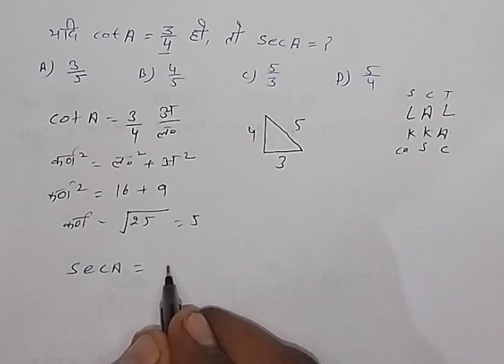TRIGONOMETRY#यदि COT A = 3/4हो तो SEC A=?ssc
Trigonometry Tricks Complete Trigonometry # Class-1 | SSC Special Batch # SSC CGL # CHSL/ CPO/MTS#2 मिनट में त्रिकोणमिति सारणी याद करने का तरीका | trigonometry table trick in hindi|trikonmiti sarni | trigonometry table class 10

Trigonometry Table Trick how to learn trigonometry table# trigonometry table kaise yad kren# trikonmiti sarni # त्रिकोणमिति सारणी # त्रिकोणमिति सारणी याद करने की टिक त्रिकोणमिति सारणी कैसे याद करें, त्रिकोणमिति सारणी याद करने का तरीका trigonometry, trigonometry table trick in hindi#sin cos tan ke man kaise nikale#trikonmiti sarni ke man kaise nikale trignometri sarni# trigonometric table trigonometry trigonometrytabletrick#Trigonom etry

ricks#right_triangle_trigonometry

यदि COT A = 3/4हो तो SEC A=?